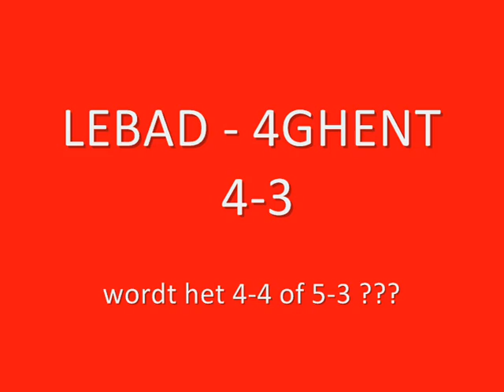Lebad 1D - 4 Ghent 1D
damescompetitie 3e liga: Lebad 1D vs 4Ghent 1D